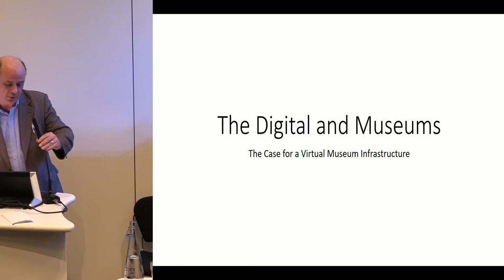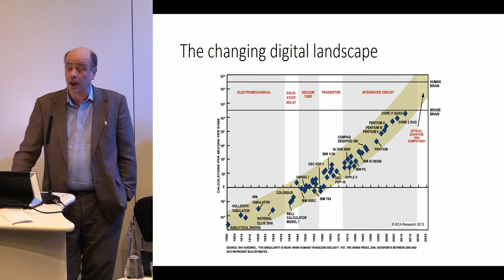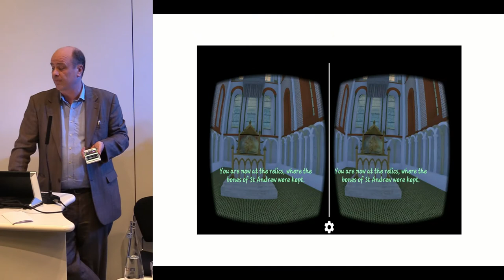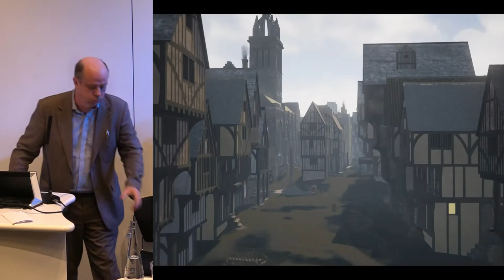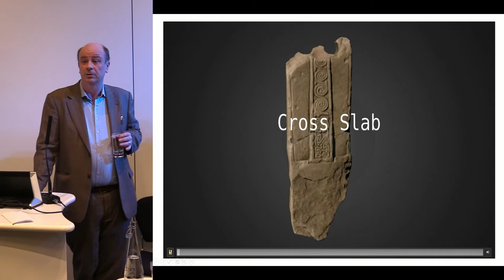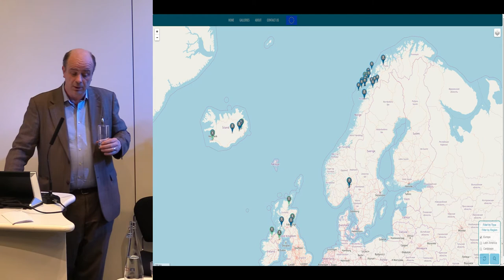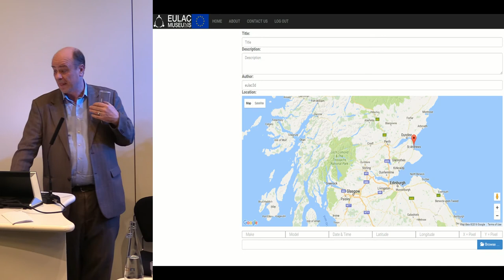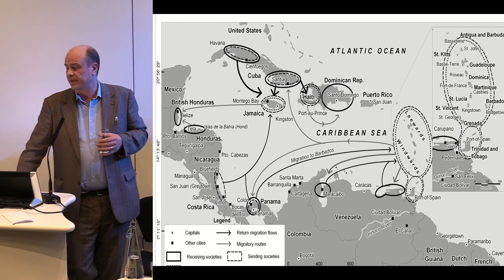CINE: making virtual reality accessible for communities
Alan Miller, University of St Andrews